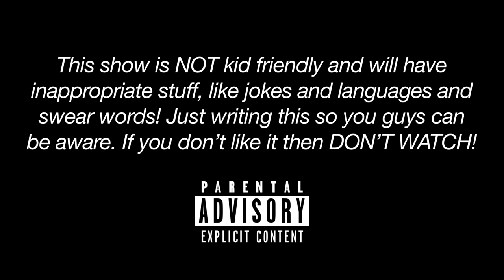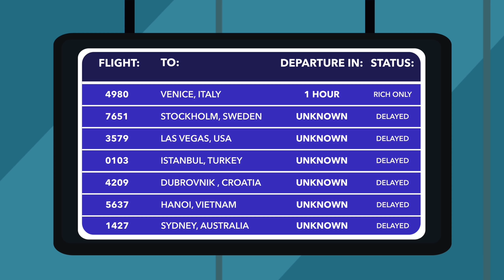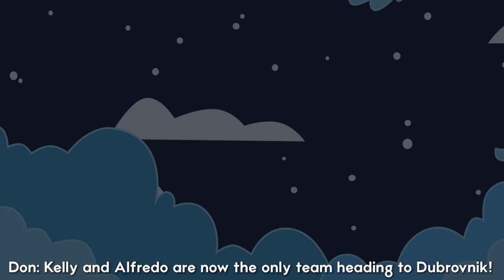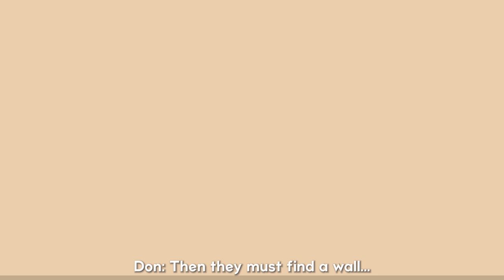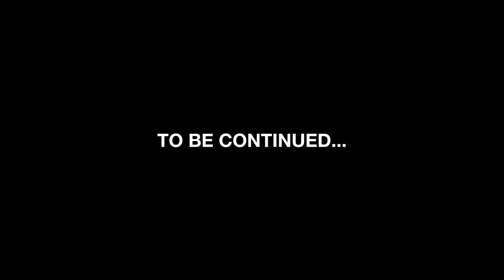“DUBROVNIK! ARE YOU READY FOR US?” | TOTAL DRAMA: RIDONCULOUS RACE 2 | EPISODE 4 (PART 1)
As a storm starts coming, all the flights are delayed until the next day. Only one team is available to get a flight, but one person also drops their passport leading to them being held back from traveling. The other teams are heading to Dubrovnik in Croatia where they will either Paint or Guide. The boomerang is introduced and there is also some tension between some teams, meanwhile others might create an alliance.
SPOILERS:
Go to this link if you wanna learn more about the teams
The teams in the link are in order they placed in THIS leg!
(Not a updated until part 2 is uploaded)
Go to this link if you wanna learn more about the episodes:
This is a fan-made series that I have done based on the show Total Drama created by Fresh TV
Some of the Musics I used:
“Playground Times” - Jay Man
“Clumsy But Cute” - Jay Man
“Falling Forward” - Jay Man
“Look Behind You” - Jay Man
Title: Pablo
Style: Fusion/ World/ Acoustic
Composer: Hicham Chahidi